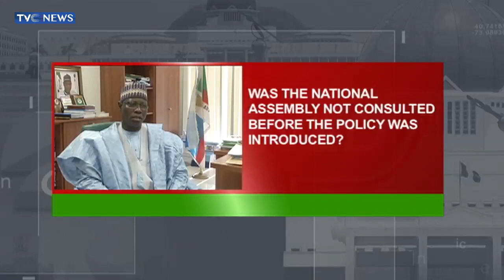Honourable Abubakar Fulata Speaks On New Naira Notes, Cash Withdrawal Limits, Others